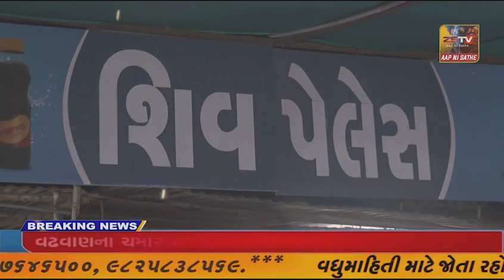મોડાસાના મદાપુર-રખિયાલનો માર્ગ અતિ બિસ્માર, ગ્રામજનોએ ઉચ્ચારી ચૂંટણી બહિષ્કારની ચીમકી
અરવલ્લી જિલ્લાના મોડાસાના મદાપુર-રખિયાલનો માર્ગ અતિ બિસ્માર, ગ્રામજનોએ ઉચ્ચારી ચૂંટણી બહિષ્કારની ચીમકી